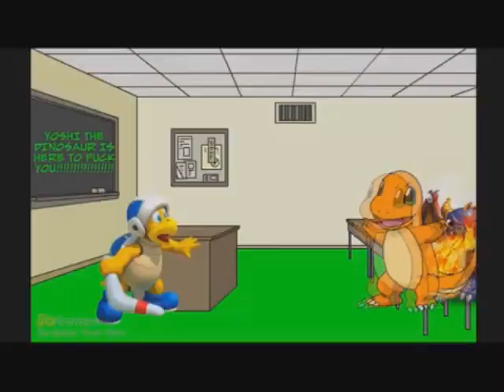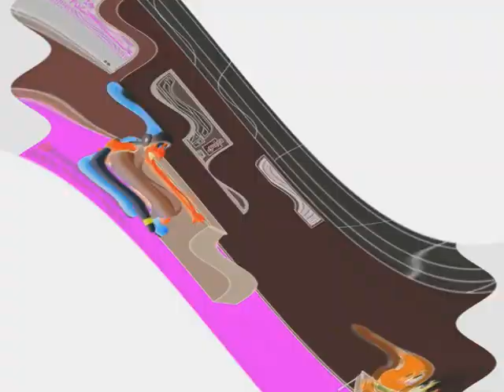(REQUESTED) Waiip Csupo Effects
1. Normal
2. G Major
3. Y Major
4. CoNfUsIoN
5. Is Chorded
6. Is Elderly
7. Devil's Blast
8. Sad X
9. X is High
10. Is G Major 7
11. Is G Major 16
12. Waiip Effect (NEW EFFECT)
13. Weird Code
14. Is Group
15. Is Sick
16. DMA
17. X is Going Weirdness Every
18. Angry
19. Something